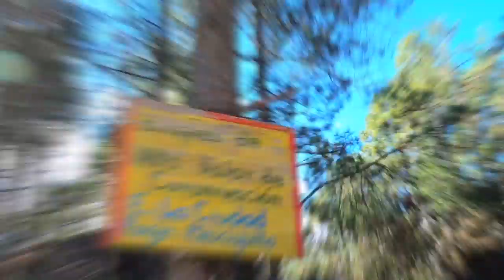From BEACH to SNOWY mountains ► | Mazatlán, Ecotourism Mexiquillo and more...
Embark with us on this journey from the beaches of Mazatlan to the snowy mountains of Sierra Madre Occidental. Discover little villages like Concordia, and it's amazing people. See the amazing drive on Highway 40 "libre" towards Durango. Come with us for a walk on this ecotourism experience on the gorgeous Mexiquillo waterfall in this beautiful Natural Park.

🎤 "Music: "She dreams in Blue" "Follow the road" "As I am" by Josh Woodward.

Thank you Patron $20 pledge

❤️ Ira Liftland
❤️ Dennis Ham